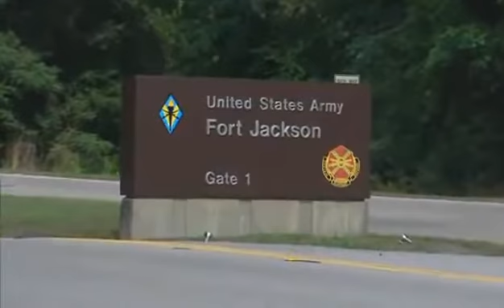27D Paralegal Specialist